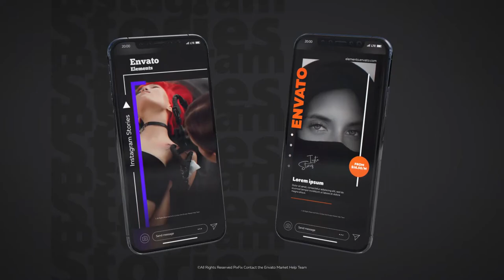Instagram Stories Slides Vol. 2 | Free Download After Effects Templates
After Effects Version CC++ | No Plugin | 1920x1080 | 31 MB
Project Features:
Fast rendering
No plugins needed
Color control